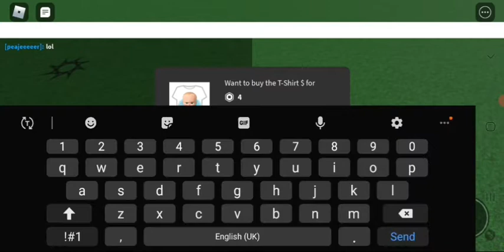the smartest scam in roblox